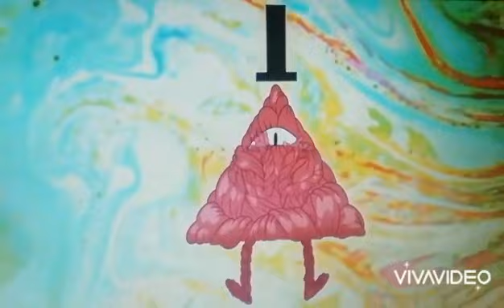Клип Билла Шифра оцените лайком 👍озвучку делал сам тоже. Песня " я не отсюда"